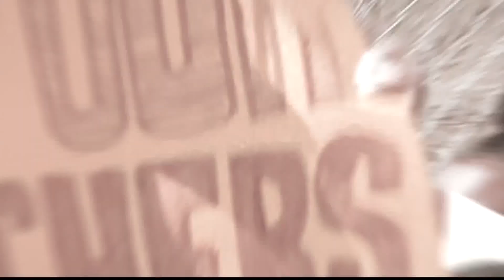High school coach facing punishment, Stacey Abrams qualifies in run for governor and more| Today's t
Here are some of today's top headlines.